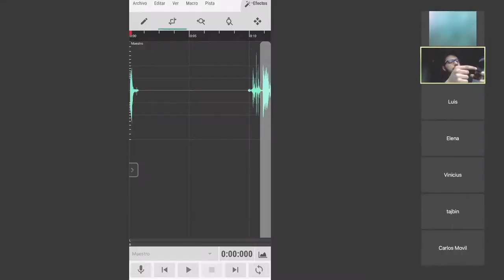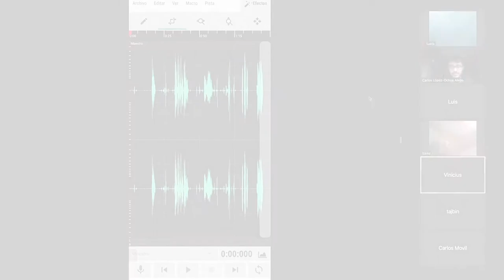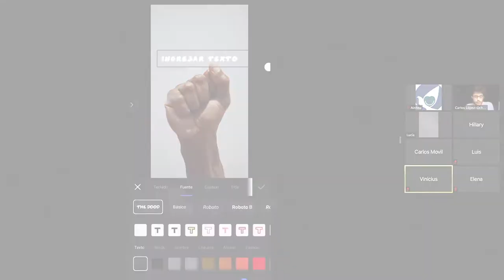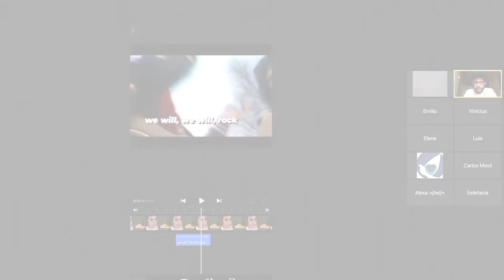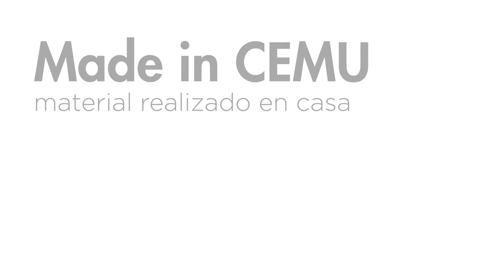CEMU. ESCUELA ACTIVA FORMACIÓN DIGITAL - JUNTOS ES MEJOR